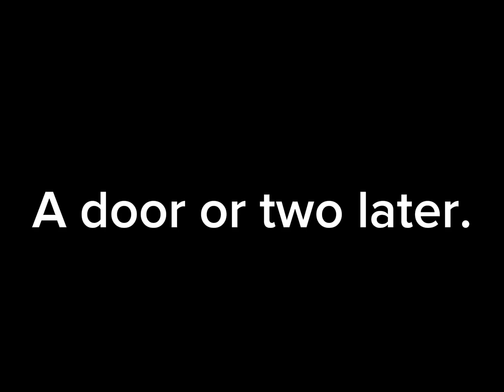DOORS (melon playground) Episode 1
R.I.P Melon